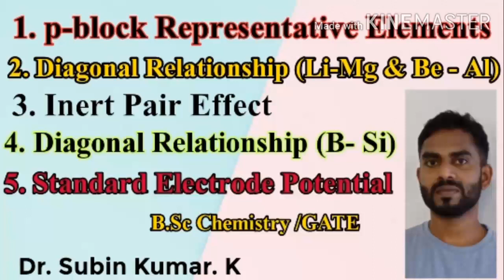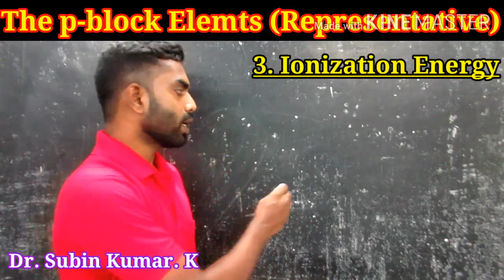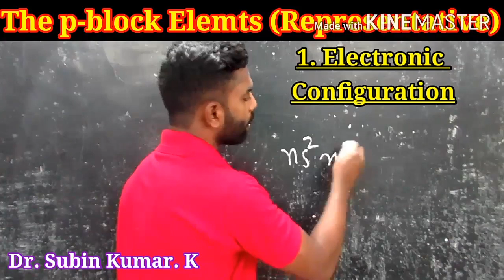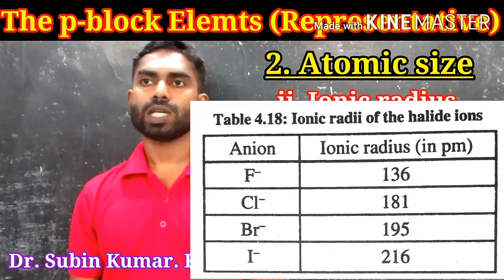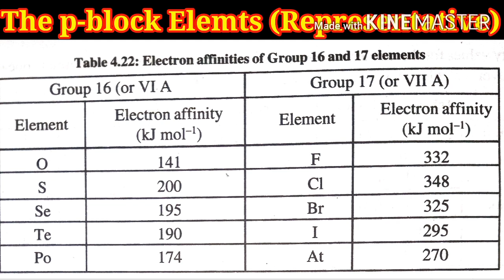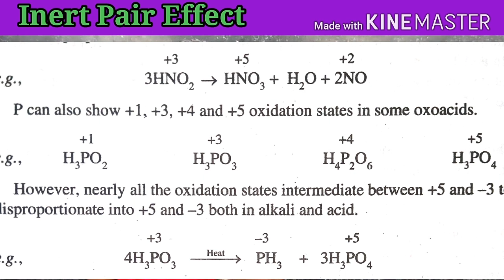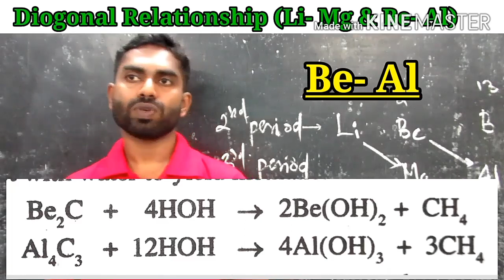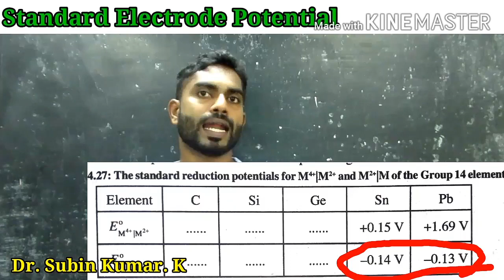p-block Representative Elements I Diagonal Relationship I Inert Pair Effect I B.Sc I Subin Kumar. K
This video discussed the following topics
p-block Representative Elements,
Diagonal Relationship (Li & Mg and Be & Al),
Inert Pair Effect,
Diagonal Relationship (B-Si),
Standard Electrode Potential.
This video mainly made for First-semester B.Sc Chemistry students under Calicut University, and it may help GATE exam too.